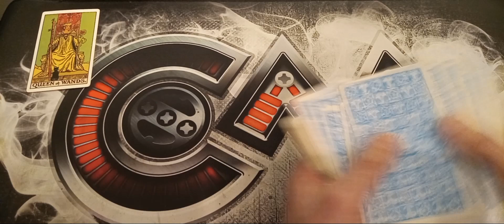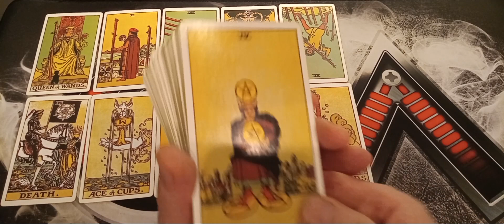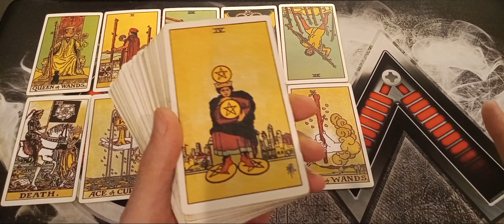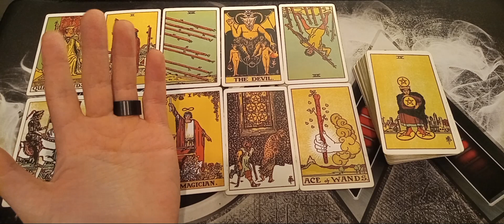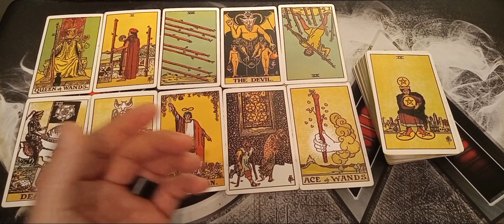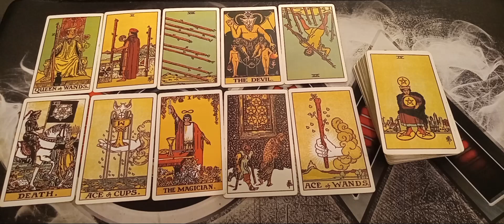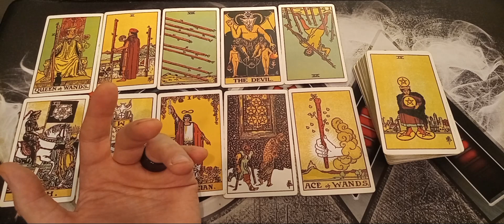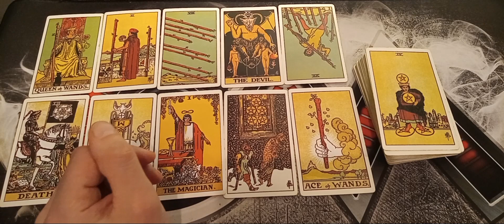LEO - Get ready for the BIG transformation Leo.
A tarot reading for current and future energy's coming your way and guidance on how to deal with those energy's.